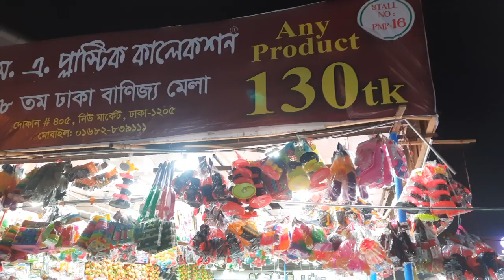কি কি আছে ১৩০ টাকার ঘরোয়া সামগ্রীর দোকানে? বানিজ্য মেলা ২০২৪